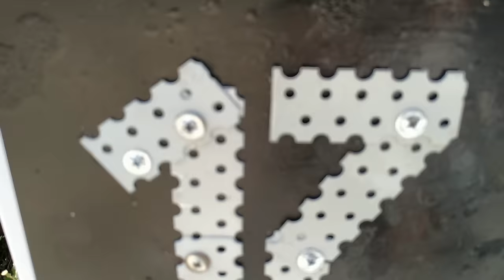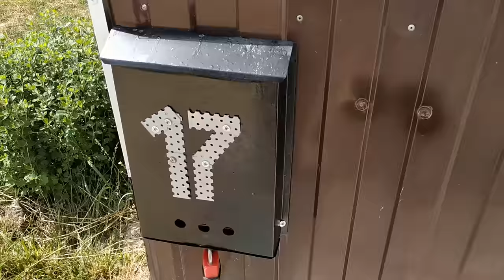Переехала на Дзен😊Заходите, подписывайтесь Ссылка под видео.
Если вы хотите и у вас есть возможность поддержать меня материально ,    карта Сбербанка 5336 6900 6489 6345
Не для всех. Только от чистого сердца и с открытой Душой
Я ее долго искала Своими руками
Создаю сказку вокруг себя. Садовая мебель Своими руками